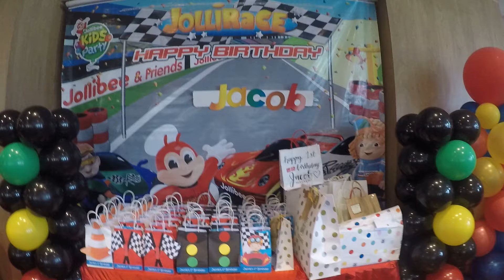Jollibee Birthday Party With All the Jolly Friends! JacobMalachi Series EP7: Jacob's First Birthday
Hey guys! We're back after a looong time and we are finally done with Jacob's 1st Birthday Party. This is actually a 2 part celeb as we also went to Tagaytay with the fam to extend Jacob's celebration. Watch our for 2 more vlogs relating to that which also includes an unboxing of Jacob's birthday gifts.

So last August 10, 2019 we celebrated Jacob's 1st birthday in advance (his real birthday is on August 13) at Jollibee. We had a race car themed party and we went all out. We saved so much on the venue and preps that we had a bit to spend on extras such as: mascots, giveaways, face painting, balloons and photo booth. it was amazing. We even hired our good friend as our photographer for the event.

i'm not new to organizing parties but doing it for my own son made it extra special. I had tons of ideas and I was more excited than my son was. Of course, he didn't have any idea yet.

All in all it was a fun and successful event. We  enjoyed the day and all the days that led up to our son's big day. I hope when he's old enough and he sees this, he'll be as thrilled as we are now.